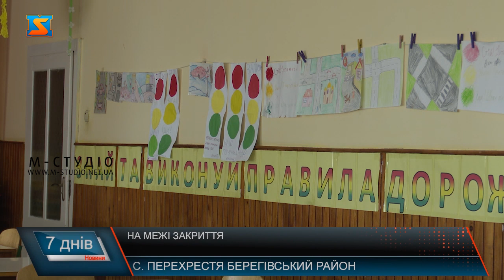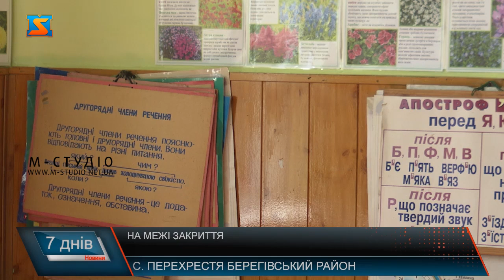На межі закриття. Зберегти школу-інтернат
Перехрестська школа – інтернат опинилася на межі закриття. Тут вже нема дітей, вчителів залишися без роботи. Ні батьки учні ні педагогічний колектив не згодні з рішенням призупинити роботу закладу, адже такого роду навчальні установи потрібні. Батьки учнів  подали клопотання, аби припинити процес ліквідації закладу. Адже тепер їхнім дітям потрібно шукати новий заклад задля здобуття освіти. Директор школи причиною її закриття називає малу кількість учнів. Така ситуація склалася через те, що з 2016 року не здійснювався набір. Хоча бажаючих вступити сюди є вдосталь, зазначає пан Михайло.Учні, що тут навчалися будуть розподілені по іншим навчальним  закладам , розповідає голова громади. Але  директор каже, що колишніх їхніх учнів чекає інклюзивне навчання. Що на думку Михайла Михайловича негативно вплинуть на діток. Наразі доля закладу невідома. Тепер школа перейшла на баланс Вилоцької територіальної громади.Проте голова Вилоцької ТГ називає зовсім іншу версію причини закриття закладу. Пан Степан каже, що вирішальною обставиною стало брак коштів. В закладі сподіваються на краще та плекають надії, що вже 1 вересня зможуть відчинити свої двері для нових учнів. Але наразі немає достовірної інформації чи закриють та розформують заклад чи відновлять його функціонування. Батьки звертаються до органів влади, аби школа продовжила функціонувати. Але на жаль, доля закладу ще не вирішена.